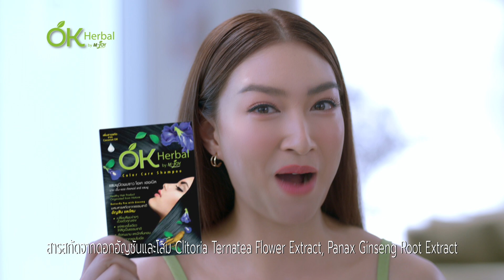OK HERBAL แพนเค้ก และเพื่อน